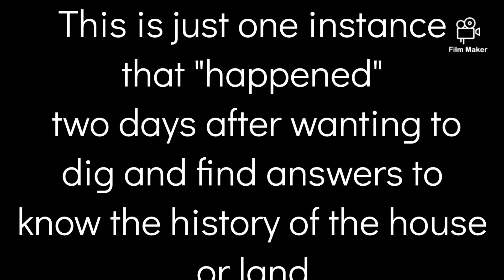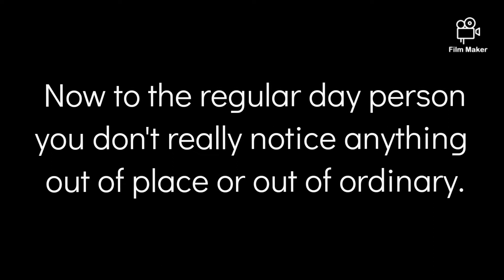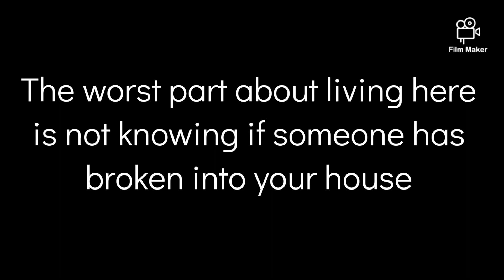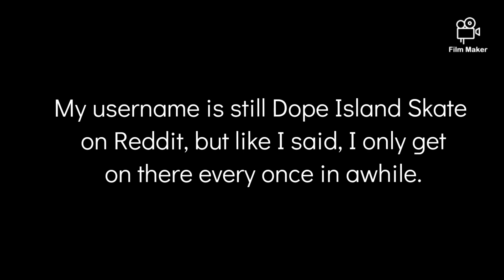Alot of noises lately. Mostly when we're in bed.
(I MISSPELLED SOME WORDS, I KNOW. AND I DON'T CARE. I DIDN'T PROOFREAD OR REALIZE UNTIL AFTER THE FACT.🤣)

I didn't see anything in these videos, but it is on my SD card and i physically heard it along with my wife and dog. I haven't really slept much lately, I can't really fall asleep until 3:30 am or 4 am. There are times where I'm up until the sun comes up but it is what it is. The sounds are loud enough to where it sounds like and feels like someone broke in and is in the house. If you see anything at all in any of these clips please let me know because I didn't find anything out of place either time or since then.